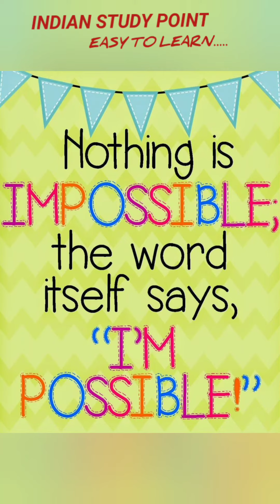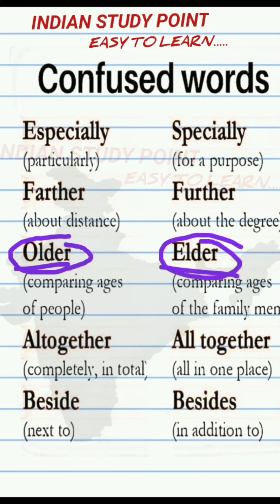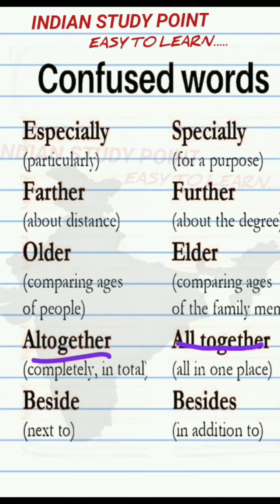Short ,vocabulary,confusing_words,english